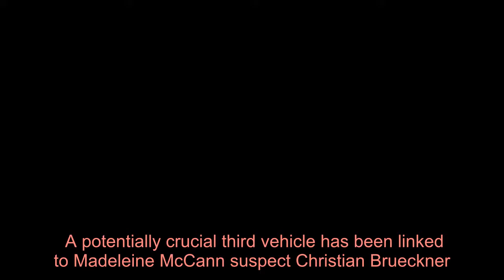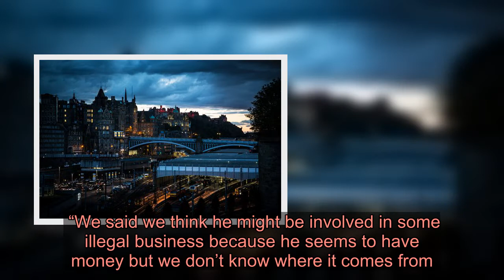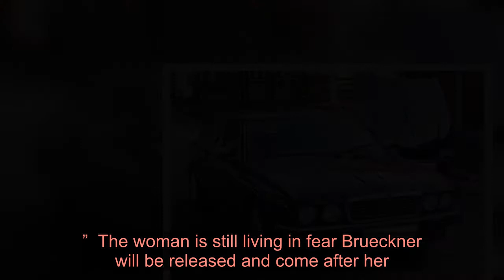Madeleine McCann suspect's ex says police should find his battered estate car